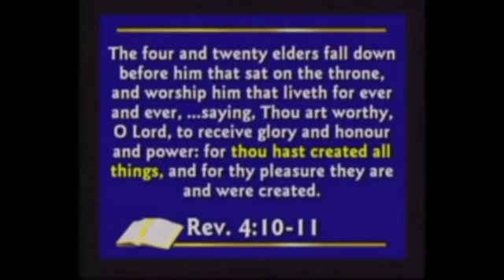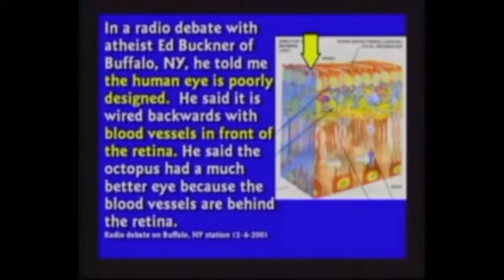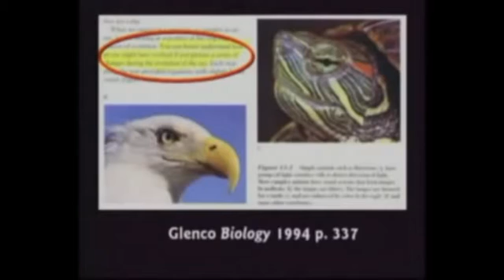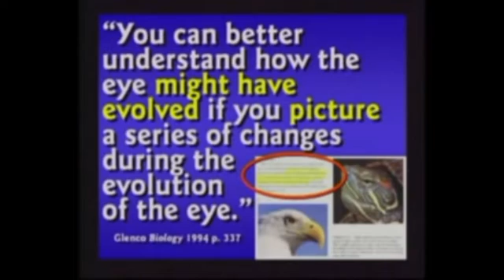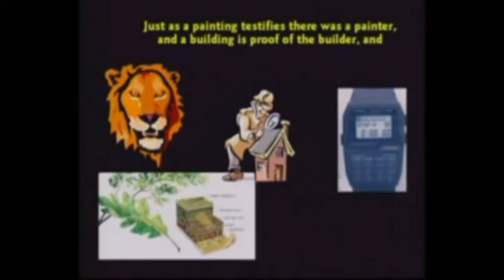The complexity of an eyeball - Kent Hovind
Kent talks about how complex the eyeball really is.